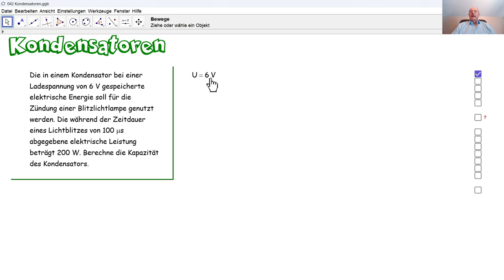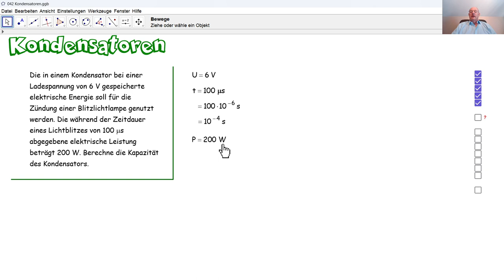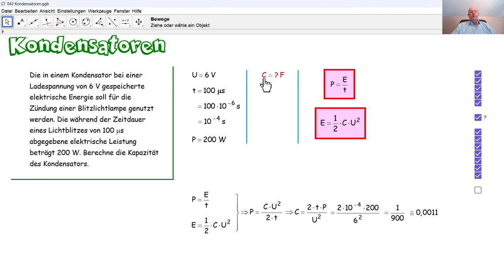Physik 5PhD042 Kondensatoren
Wir berechnen die Kapazität eines Kondensators, der zur Zündung einer Blitzlichtlampe genutzt werden soll.